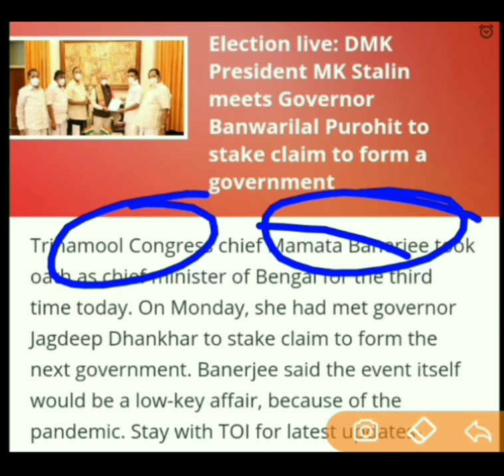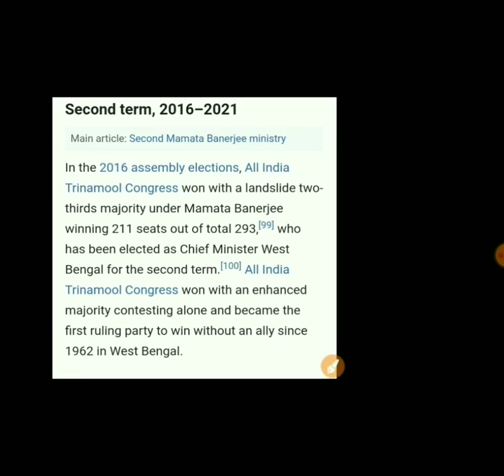Mamata Banerjee sworn-in as CM of West Bengal for 3rd consecutive term|By Governor Jagdeep Dhankhar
In West Bengal, TMC chief Mamata Banerjee was sworn-in as the Chief Minister of the state for the third consecutive term today. Governor Jagdeep Dhankhar administered her oath of office and secrecy at a simple ceremony held at the Raj Bhavan in Kolkata. The swearing-in of the newly elected MLAs will be held in the Assembly house in two phases tomorrow and the day after. The oath taking ceremony at the Raj Bhavan was held following COVID protocol. AIR correspondent reports that after securing more than two third majority in the recently concluded assembly elections, Trinamool Congress Supremo Mamata Banerjee took oath as the Chief Minister of West Bengal this morning.

On her third consecutive term as the administrative head, Ms Banerjee ensured to keep the oath taking ceremony held in the Throne Hall of Raj Bhavan unostentatious in view of the pandemic. In her first term in 2011, Mamata walked all the way to the state secretariat 'Writers' Building' after taking oath in Raj Bhavan while in 2016, thousands of people congregated at Red Road to witness the grandiose ceremony held for the first time outside Raj Bhavan premises. However, due to the Covid situation, only selected dignitaries were present today to witness the historic event.  Later, CM Banerjee was given guard of honour as she reached the state secretariat Nabanna and held a review meeting on the Covid situation of the state.

Prime Minister Narendra Modi has congratulated Mamata Banerjee on taking oath as West Bengal’s Chief Minister. Earlier today, TMC Chief Mamata Banerjee took oath to the office of Chief Minister of West Bengal.

Ms. Banerjee has become the second woman in the country to be sworn in as Chief Minister of any state consecutively for three terms after former Chief Minister of Delhi, Sheila Dixit.